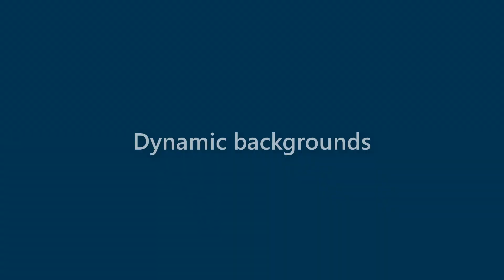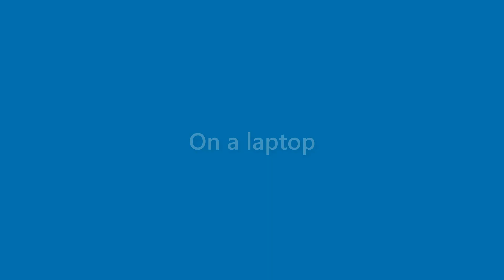Bertha Figueroa - appearance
Name Look - Bertha Figueroa - appearance. In this video we present "Bertha Figueroa" name look and feel in various scenarios.
This video will cover:
How does "Bertha Figueroa" look as a personal letterhead?
How does "Bertha Figueroa" look on a business card?
How does "Bertha Figueroa" look on a computer/laptop screen?
How does "Bertha Figueroa" look with different background colors?
How does "Bertha Figueroa" look with various fonts?